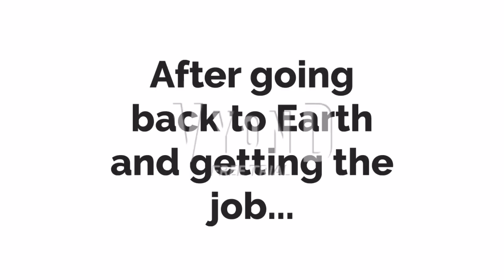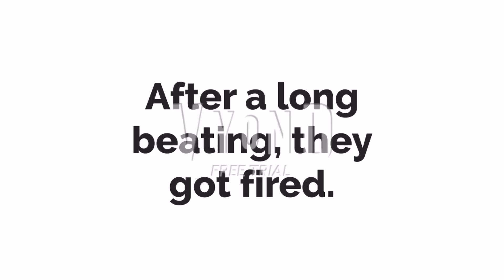Bad Gold Boo & Bad Gold King Boo For Hire #7: Juan in a Million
Song used in this episode: Sonic and the Black Knight OST: Shrouded Forest